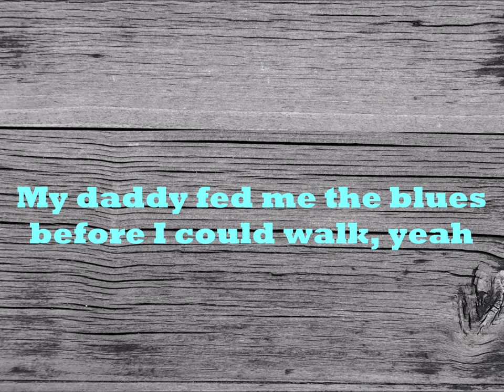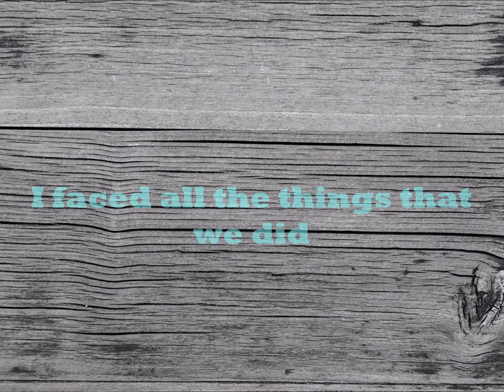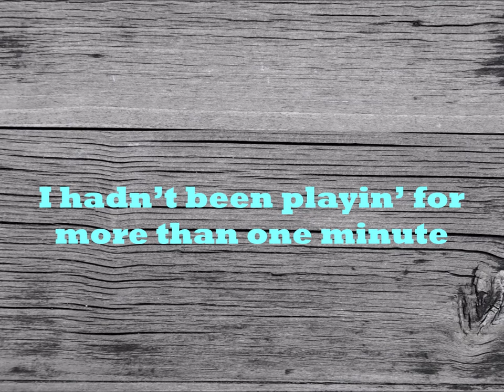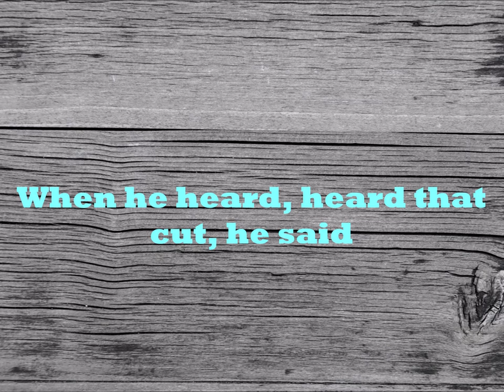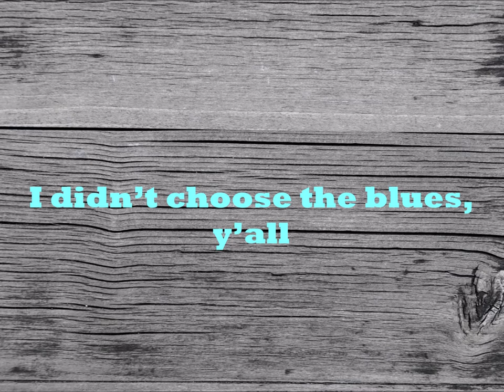Lucky Peterson - The Son of a Bluesman (lyrics on screen)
Album: _The Son of a Bluesman_ (2014), track 7
Songwriter: Judge Kenneth "Lucky" Peterson
Info: Lucky Peterson was raised above "The Governor's Inn", a popular Buffalo blues nightclub run by his father, blues guitarist and singer James Peterson (1934–2010). His early influences were the blues greats playing at his father's club: B.B. King, Howlin' Wolf, Muddy Waters, Koko Taylor, Albert King, Jimmy Reed, and Junior Wells. He learned to play drums at 3, was taught some techniques on the Hammond B-3 by Jimmy Smith, and acquired piano and guitar skills by sitting in with his father's band. At 5, he cut his debut album.

Background free to use under the Pixabay license